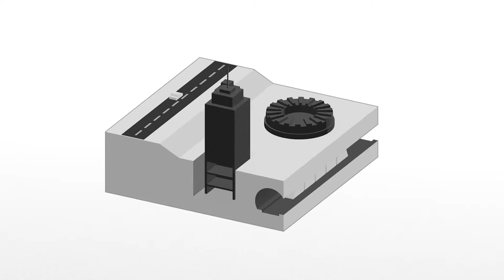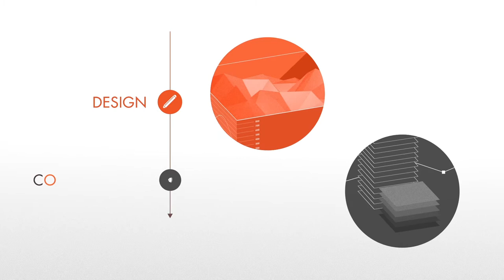SAALG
• Cuñas publicitarias
• Narraciones
• Locuciones industriales
• Locuciones institucionales
• Megafonía
• Telefonía
• Multimedia
• Jingles
• Indicativos
• Audiolibros

Presupuesto económico
Rapidez en la entrega
Atención personalizada